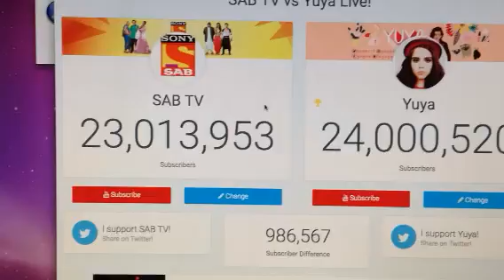Sab tv and yuya get there subscriber milestone